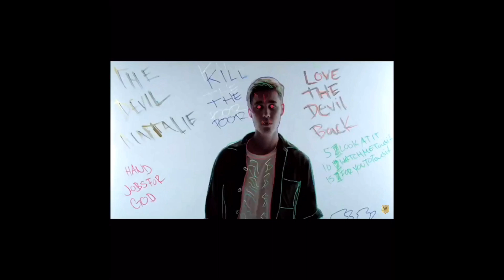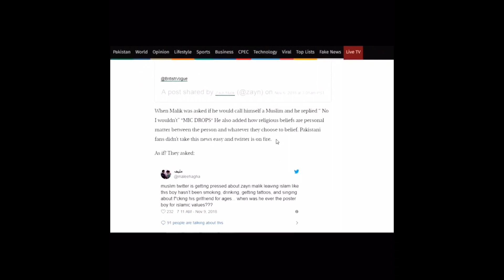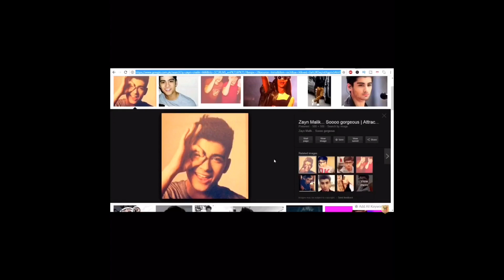ILLUMINATI EXPOSED HOLLYWOOD AND BOLLYWOOD STARS LIKE ZAYN MALIK|JUSTIN BIEBER|SAIF ALI KHAN| etc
SAIF ALI KHAN JUSTIN BIEBER ZAYN MALIK MANY OTHER CELEBRITIES SUPPORTS ILLUMINATI